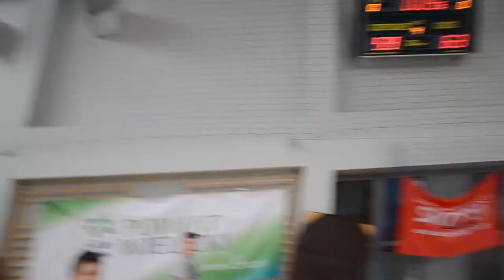II Puchar Solny Wieliczka 2015 Foto Zibi 3 092